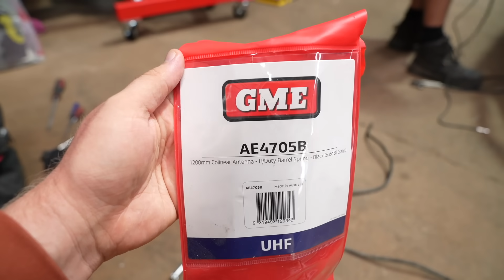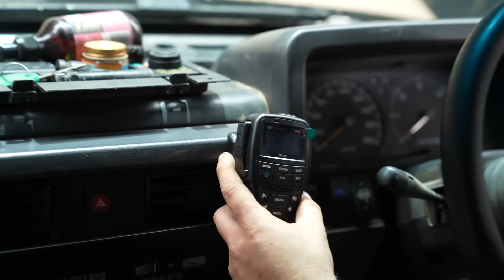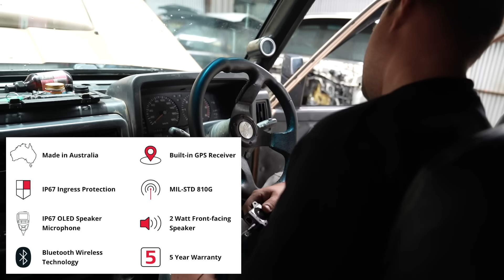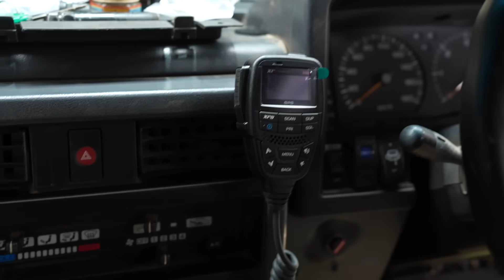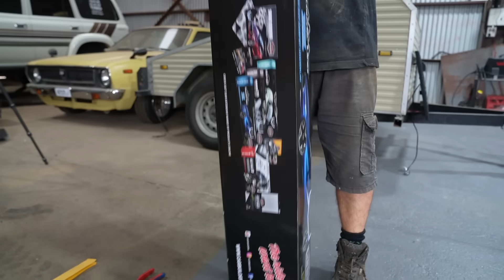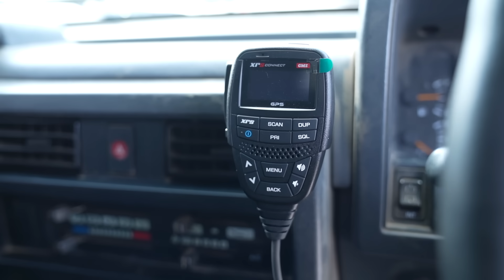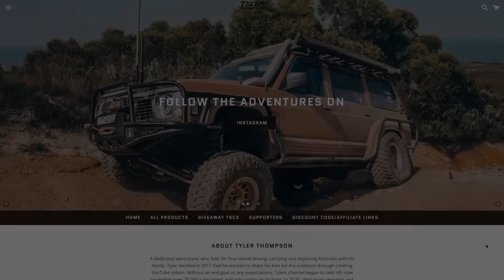I wish i'd done this sooner.. The GQ patrol build continues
In this episode we spend some time fixing up some of the issues with the GQ I've been having.

Polaris
Head unit and GPS

Kap Industries
Fire Extinguisher Brackets

Front Runner
Roof Racks